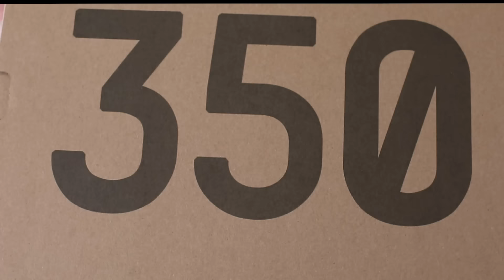Tenisufki UNBOXING: adidas YEEZY Boost 350 V2 'Zebra'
unboxing adidas yeezy boost 350 v2 'zebra'